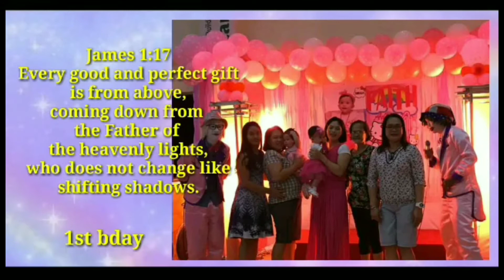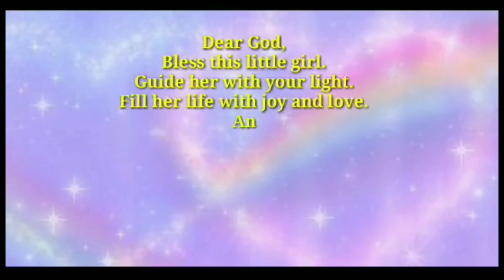RELIGIOUS BIRTHDAY GREETINGS FOR BABY FAITH|•FAMILIA CLAVA CHANNEL•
RELIGIOUS BIRTHDAY GREETINGS